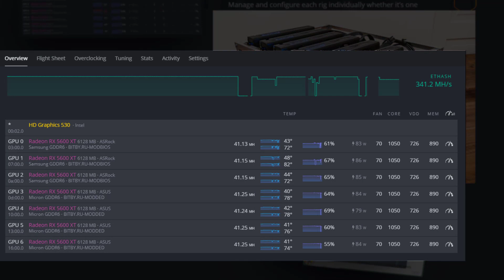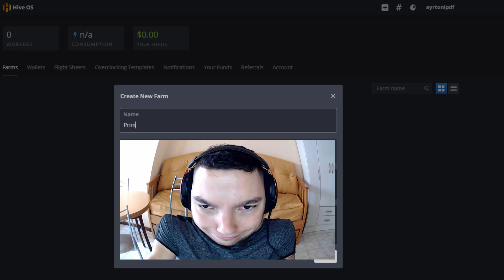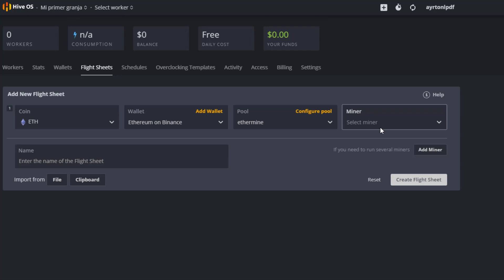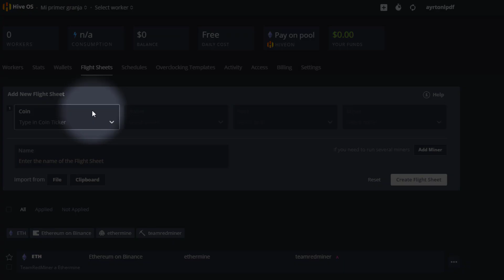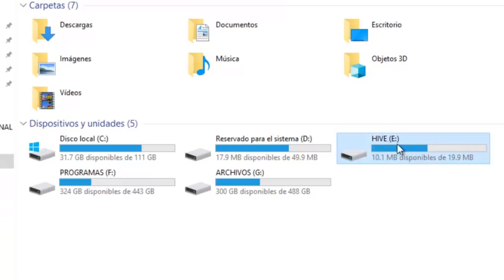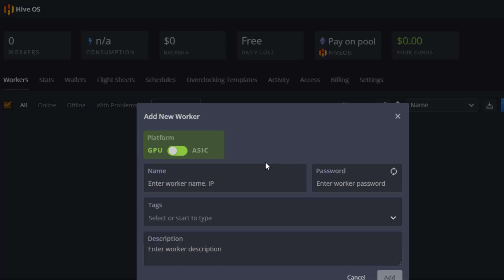Cómo INSTALAR HiveOS en SSD ¡En 6 Minutos! MEJOR TUTORIAL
Instalar HiveOS es muy fácil, cualquier duda podes escribirla en los comentarios!

🔴🟡🟢 ¿Querés hablarme o preguntarme algo acerca del video?

☕ Cafesito.app/ayrtonscott (SOLO ARGENTINA)